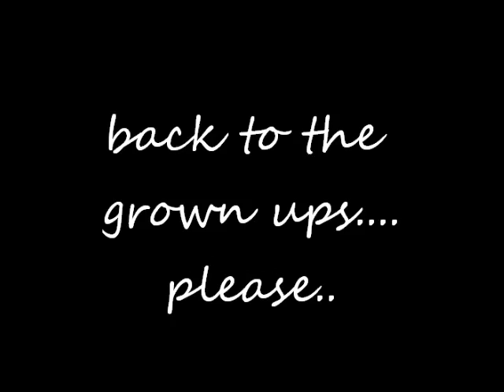IM NOT CONVERSING WITH A CHILD!! BUT MY DAUGHTER WILL...GIRL GET YOUR LIFE!!!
the original video this bitch had her sister make was originally posted on her facebook...of course after she blocked me and my daughter,talk behind peoples back tho?! and then get a child to come for me? bitch bye!!  someone inboxed me the fuckery that i quickly deleted because im not giving your video a facebook view..that was for your groupies good entertainment fraud!!